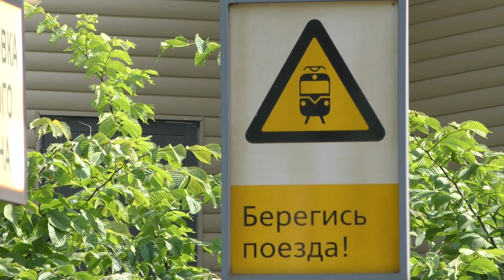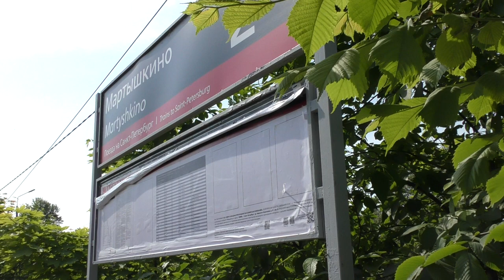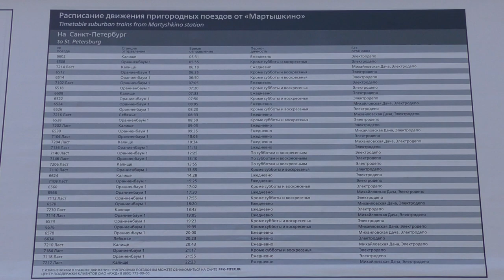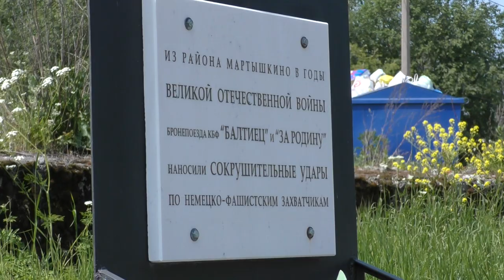Зелёная RVR!Электропоезд ЭР2К - 1149 "Грушинский экспресс" на платформе Мартышкино,обкатка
Электропоезд постоянного тока ЭР2К - 1149 "Грушинский экспресс" (Приписан в электродепо ТЧ-11 "Безымянка (МВПС)" Куйбышевской железной дороги) следует резервом на обкатке после ремонта.

Платформа Мартышкино,перегон Ораниенбаум-I - Новый Петергоф Октябрьской железной дороги.ОктЖД,РЖД.
Российская Федерация,Санкт-Петербург.
14.VI.2023